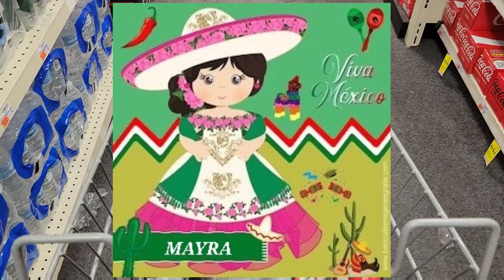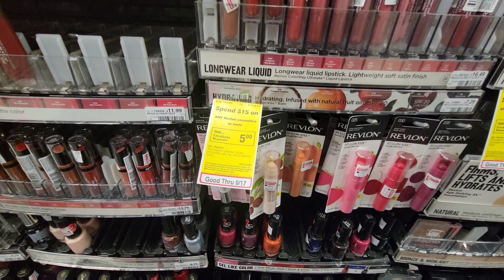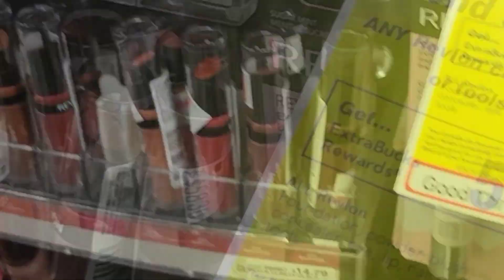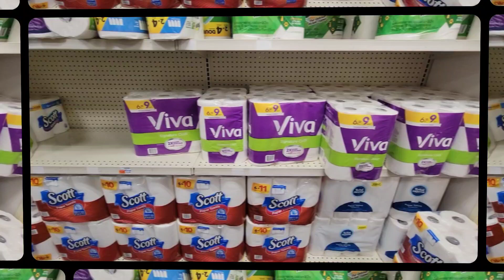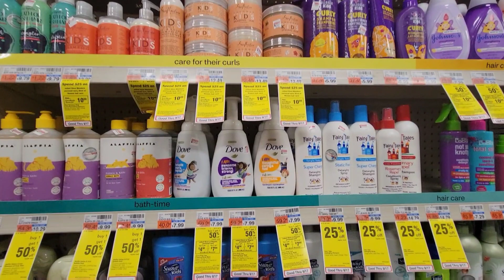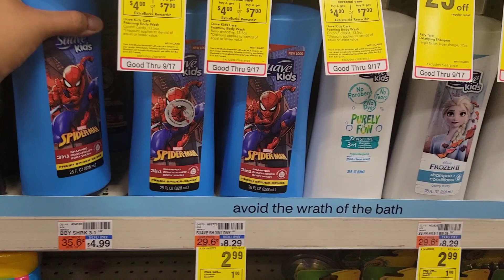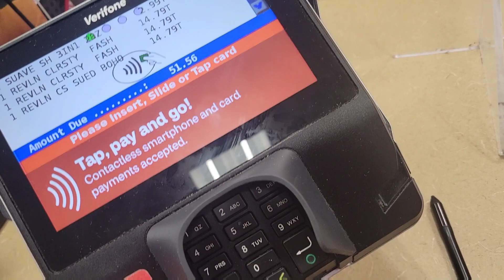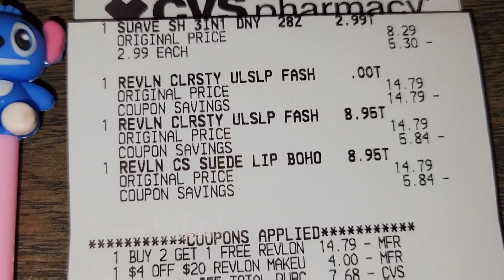la oferta que estaba esperando!!!!🔥🔥